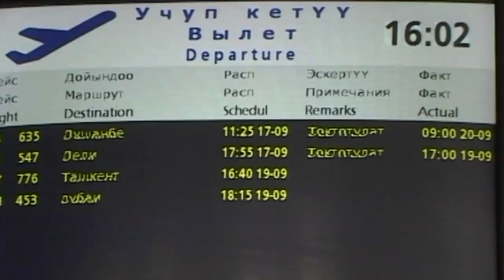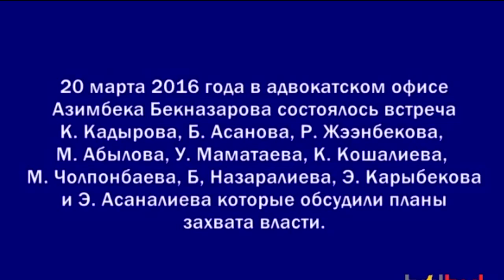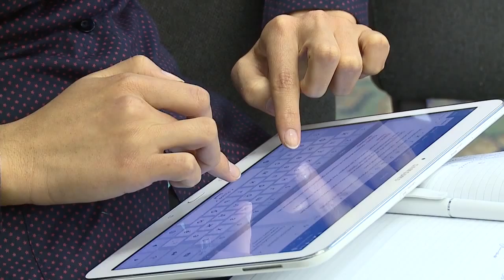Кабарлар "Пирамида" 22,03,16 18-00